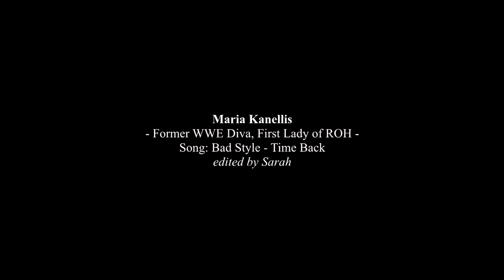Maria Kanellis • "I'm not afraid, not anymore!"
Something completely random on this channel ^^
but I actually used to edit wrestling videos until a couple of years ago.

Maria's Promo for ROH's 13th Anniversary brought me a little step back into the wrestling world,
atleast I felt inspired enough to make a short tribute of her since she has always been my favorite.

The quality of most clips is obviously pretty shitty, but I don't have any wrestling clips left on my harddrive so I had to download whatever I found on YouTube & Dailymotion..
Also, this isn't going to be a new thing on my channel. ^^ But who knows if there comes something wrestling related again in the future, never say never. :DD

*edit 04/03/15 *
OMO; Maria has seen my video *-*

Info;
»Coloring: mine
I would appreciate if you don't ask in the comments.